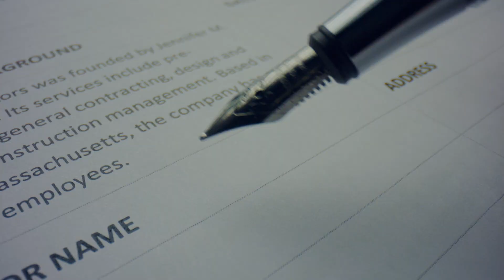The Ultimate Guide to Buying a Luxury Home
You can request the Luxury Home Buying Guide by clicking on this link.